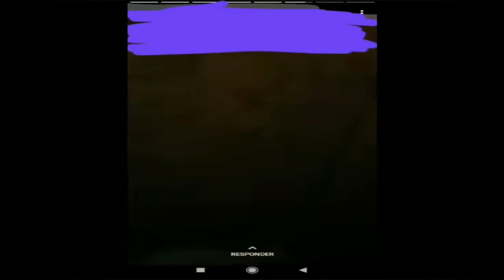A BUNCH Cartel members storm into small city of Magdalena, Sonora !! They Shutdown a Checkpoint!!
Welcome Back
CRAZY number of trucks FILLED with Cartel Men head towards Magdalena Sonora and take over the Checkpoint. For What ??... Who knows but later in the video they get in a shoot out with unidentified and unseen people... Witnesses around the city watch this all go down as the cartel members ALSO shut down the freeway, burning a vehicle, as said from a witness in the video... making a long jam of traffic made up of travelers, workers and citizens moving around the area. At the end of video it is said that the cartel members also operate now with aerial Drones, to fly over targets? or spy? ... things are getting more advanced.

But because of YouTube Guidelines please express with little profanity or our channel moderators, (KingDragonKraken Mods), will erase, flag or ban you from commenting on the channel. We have many friendly and cool moderators so we understand freedom of speech and will tolerate it to a limit. Thank You !

   Thank you for understanding and I hope you enjoy this video and others I will make  by popular demand and Vote, Here on the KingDragonKraken Channel after or At different times of the year.

Please express your thoughts or questions below in the comments section. Thanks Once again for watching ! Your Awesome ! God Bless ! :)

- YouTube KingDragonKraken " Classic Logo "
 Shirt Design
- Inquiry Clan " iQ Logo "
 Shirt Design

I AM A GAMER BY HEART! So I play on ps4 every now and then.
PSN, PS4: iQKingDragnKrakn
I am also Founder and Leader of the iQ Clan, INQUIRY. Rank: S7, lvl.50.
i.Q (INQUIRY), For Mature and Skilled members that play Fortnite, Call of Duty, Paladins, GTA, and Other known games.
Shout out to the Boys !!